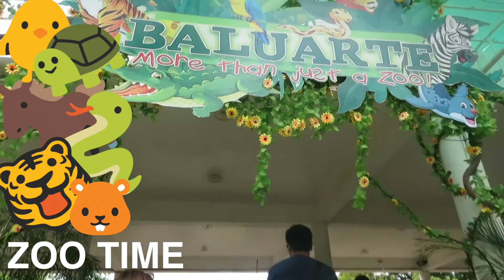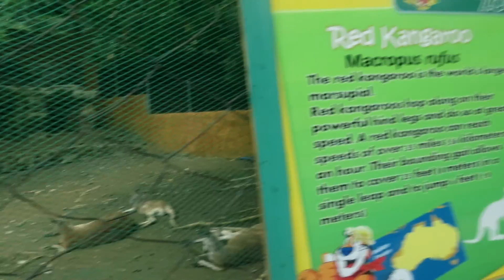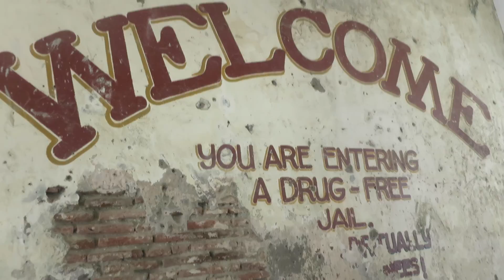ZOO, HIDDEN GARDEN & DANCING FOUNTAIN (PART 4) | PHILIPPINES | VLOG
HEY GUYS! So, in this episode of my Philippines vlogs, I explore a zoo (which made me kinda upset because the conditions where the animals live were pretty small!) We then went on a Kalesa which is a horse-drawn carriage thing where a horse pulls you around the beautiful city of Vigan, and we stopped off a tourist attractions such as the bell tower and museums. My favourite stop off was definitely the HIDDEN GARDEN, it was extremely beautiful (I don't think the camera did it justice)! The last few clips is of a DANCING FOUNTAIN, a very popular tourist attraction in Vigan City. And this is my final blog of the Philippines! I hope you have enjoyed the series of vlogs and I look forward to putting up a new video next week on SUNDAY at 6PM!